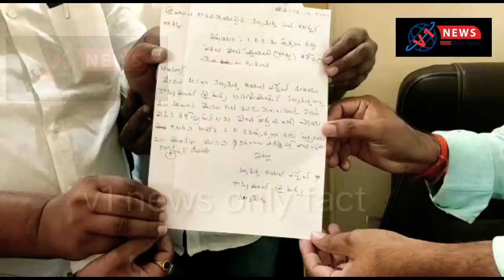Nagarkurnool district Kalwakurthy me Realstate association walon ne aj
v1 Nagarkurnool district Kalwakurthy me Realstate association walon ne aj dharna kiya aur Apne naraazge izhaar karte hue kaha ke LRS layout registration scheme ko rad kare kyun ke ye scheme Realstate karobaar walon ko aur gareeb middle class family ko aur jis kisi ko ghar banana hai unko bahut mushkil horahe hai is liye aj Realstate association kalwakurthy RDO ko memorandum Diya gaya aur hukumat se mutaliba kiya ke is scheme rad kare